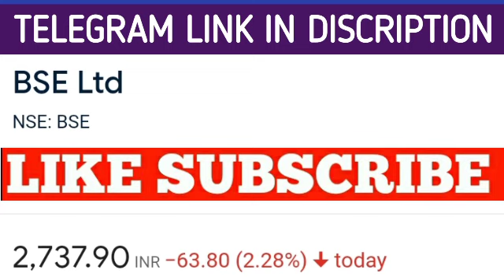BSE SHARES LATEST NEWS |BSE STOCK LATEST PRICE